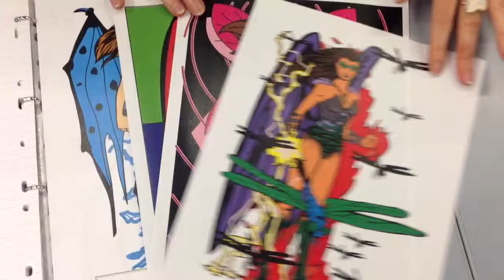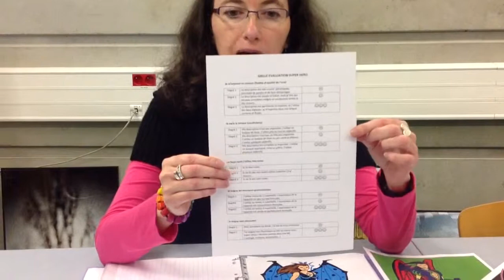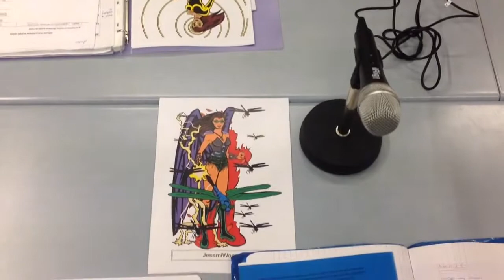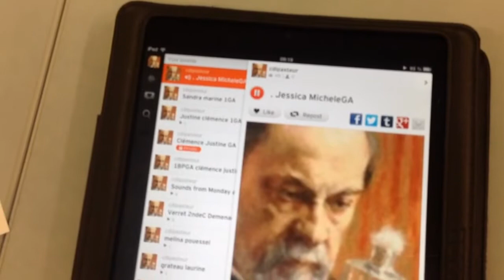anglais & tablettes 2014